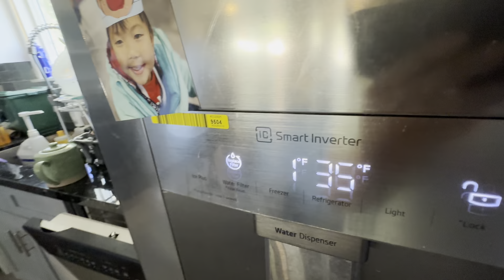20230727 how to apply Medication for Nana ears tips